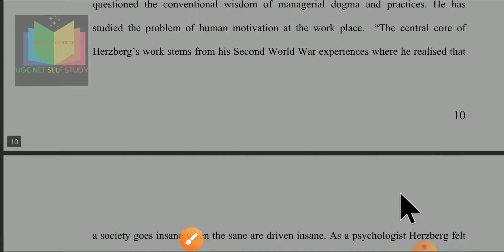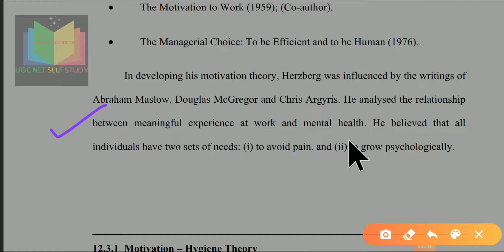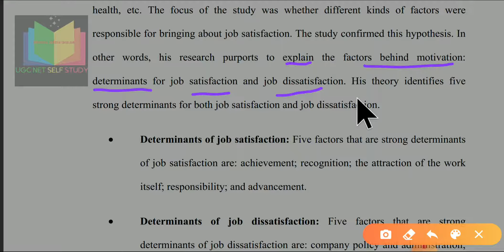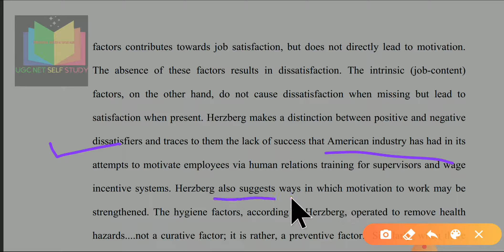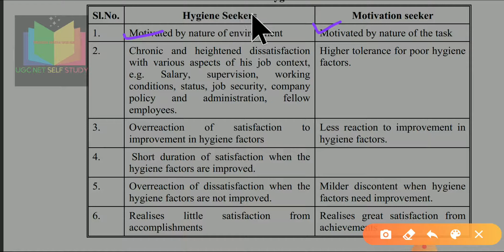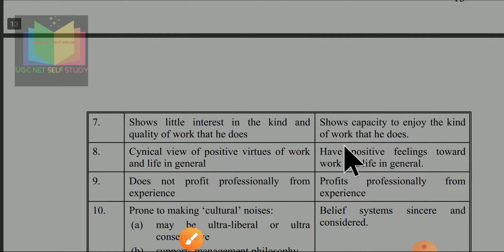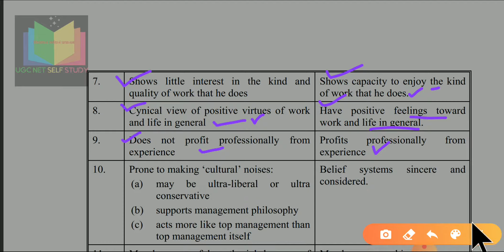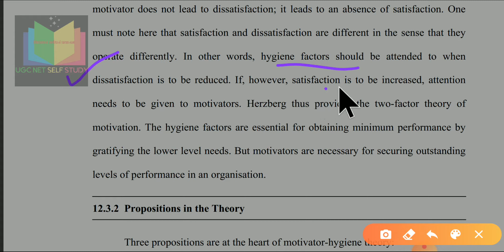Fredrick Herzberg,Two Factor motivation theory, Hygiene and motivation factor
American scholar Herzberg challenged classical management approach and conventional management dogma by using this theory